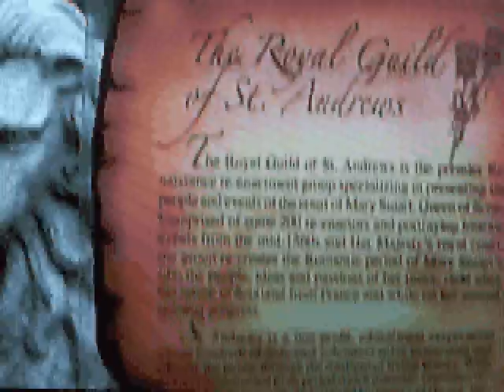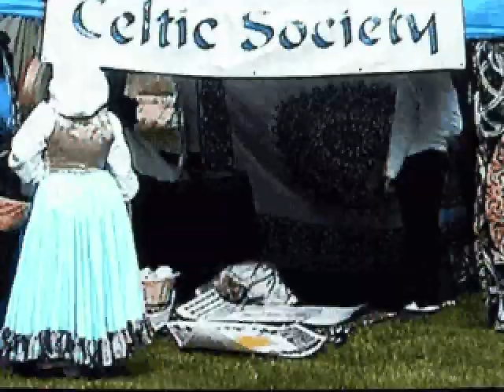2008 Shasta Dragonwood Renaissance & Celtic Faire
Clips from the DVD production of the 2008 Shasta Dragonwood Renaissance & Celtic Faire, presented by the Shasta Celtic Society.  Film by Cameron Farmer for Kingspirit Entertainment.